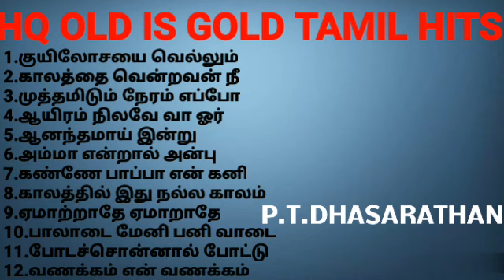HQ OLD IS GOLD (part2)1969 TAMIL HITS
1.குயிலோசயை வெல்லும்
2.காலத்தை வென்றவன் நீ
3.முத்தமிடும் நேரம் எப்போ
4.ஆயிரம் நிலவே வா
5.ஆனந்தமாய் இன்று
6.அம்மா என்றால் அன்பு
7.கண்ணே பாப்பா என் கனி முத்து
8.காலத்தில் இது நல்ல காலம்
9.ஏமாற்றாதே ஏமாறாதே
10.பாலாடை மேனி பனி வாடை
11.போட சொன்னால் போட்டுக்கிறேன்
12.வணக்கம் என் வணக்கம் சிங்கார